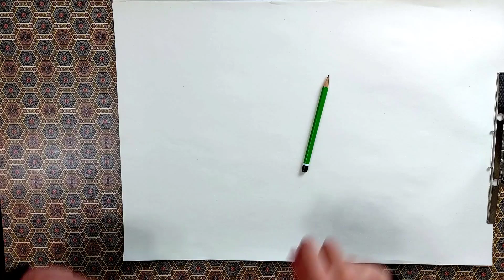Happiness After Goal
📌 This video is created for art lovers and aspiring artists who want to learn and improve their drawing techniques. It provides step-by-step guidance and insights for those who are passionate about art.